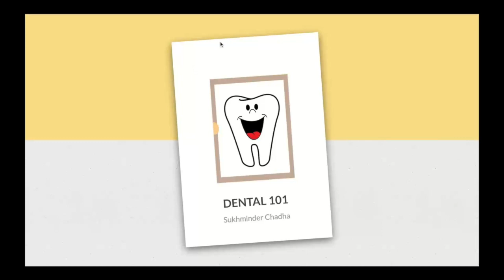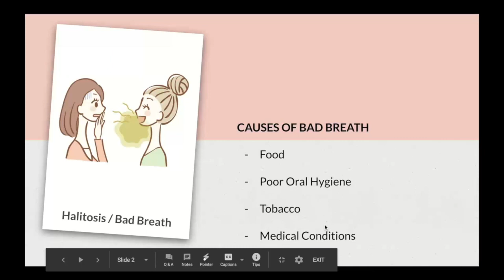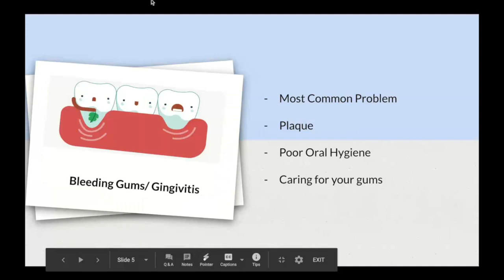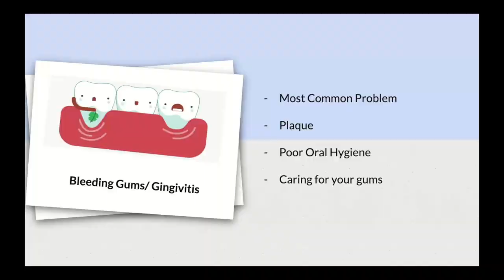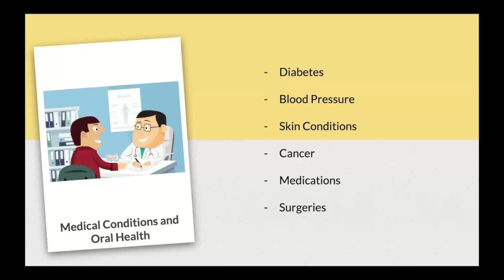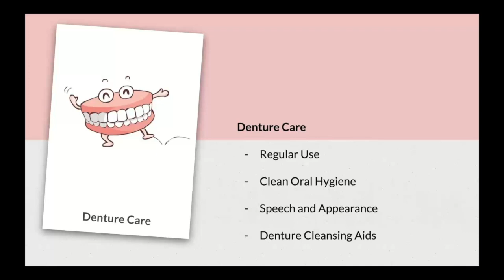Dental Care 101 - Ritu Chadha